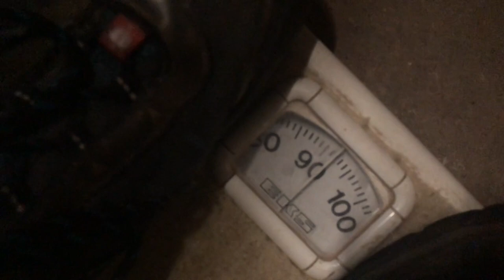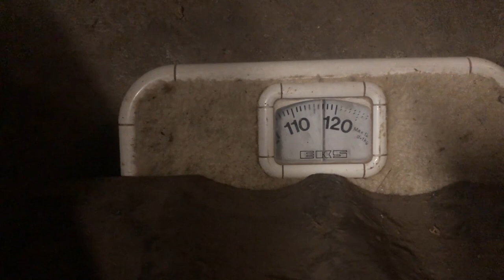Bizepcurl Challenge Ende und ein 100 Kilo Amboss^^ HD 1080p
Einen schönen guten Abend,

Heute sind die 30 Tage mehr oder weniger um, aber mit dem Ergebnis bin ich persönlich ganz zu frieden.

Equipment:

Imac 27" 2020 zum Schneiden der Videos.